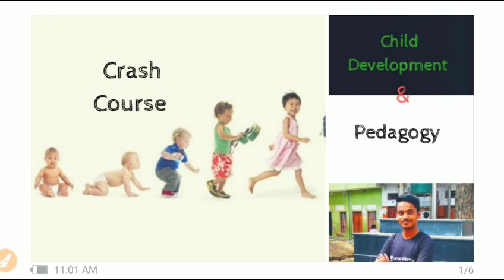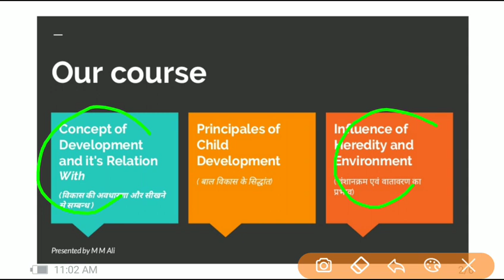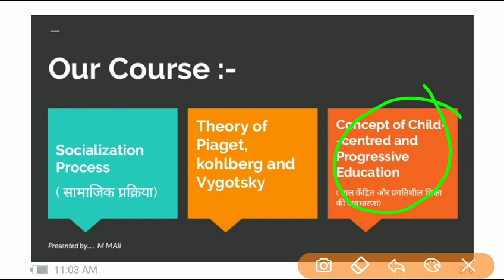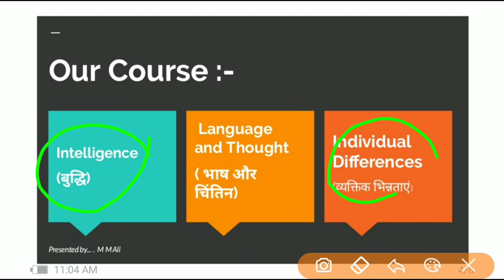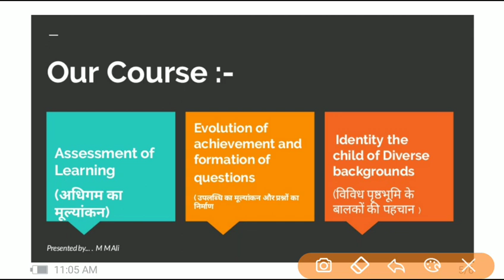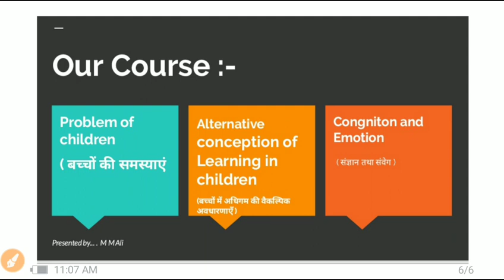UPTET CDP Sallybus and Strategy